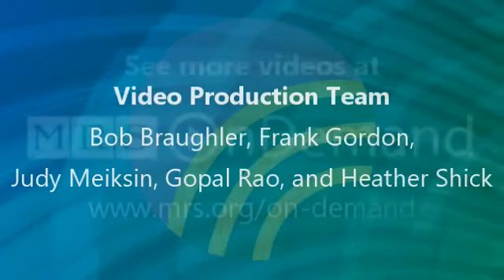Cherie Kagan on emerging areas of materials research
Cherie Kagan, the 2021 President of the Materials Research Society, discusses emerging and important areas in materials research that are getting special emphasis within MRS. She also talks about policy advocacy.